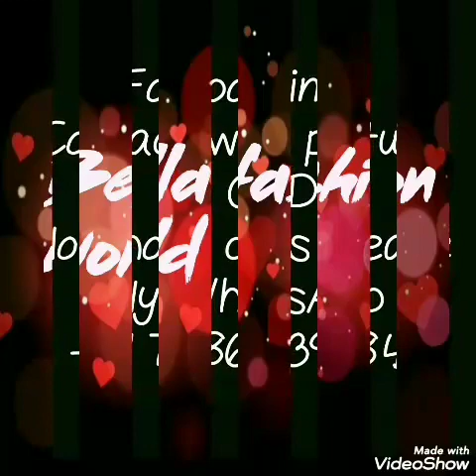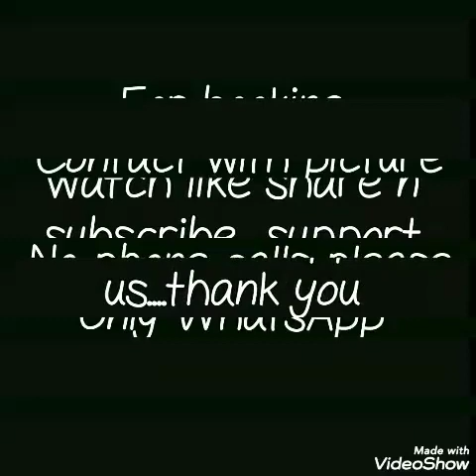Buy Ikkat Top With Linen Duptta combo set|| Buy इक्कत Top लिनन दूप्पटे के साथ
Hello friends , Today's collection is ikkat cotton top along with linen duptta, handloom  top Has a beautifull  ikkat printwith linen duppta .linen duptta is with bhandhni print, jari border some duptta are in two shade.unstiched dress bottom is not available.perfect outfit for dailyware and officeware.

Ikkat dress with linen duppta,
Cotton dress for summer,
Linen duptta with bhandhni print,
Jari border duptta with ikkat top,
Summer special dress material,
ikkat dress material,
double ikkat dress materials,
double ikkat dress materials online,
ikkat dress material wholesale in hyderabad,
double ikkat dress materials wholesale,
ikkat dress materials price,
ikkat dress materials in bangalore,
ikkat sico dress materials,
double ikkat silk dress materials,

1 . watsup for order: 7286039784
 2. no negotiations please
 4.Sorry, cash on delivery service is not available
 5.payment can send through RTGS,,google pay or paytm,account transfer.
 6.Dispatch will be with in 2 3 day after payment
 7.After dispatching we will send you courier number through watsup
 8.Depends on distance item will receive.normally 7 to 10 working days
 9.Take video at the time of parcel open
10.if you find any damages you can returned to same address
11.we supply all over  india,and overseases also.